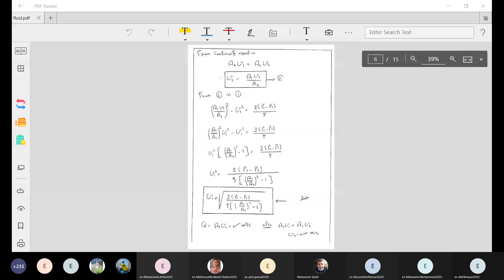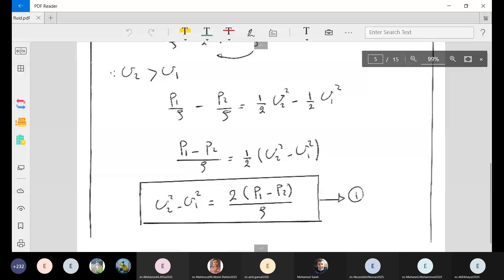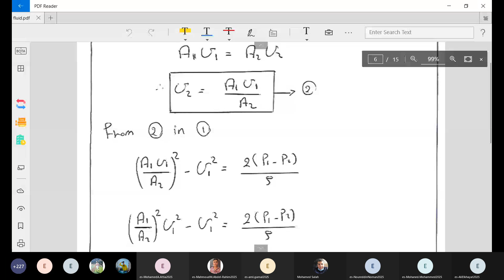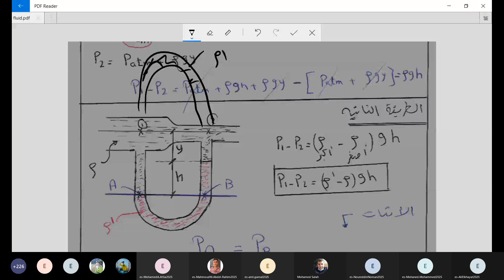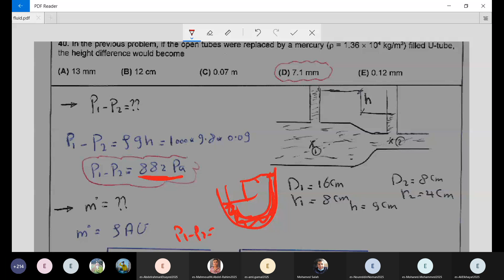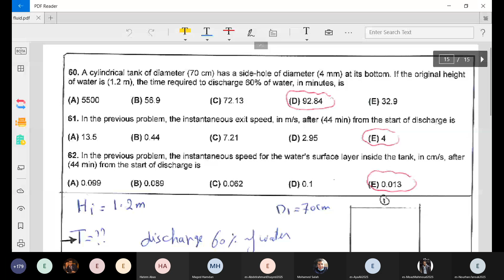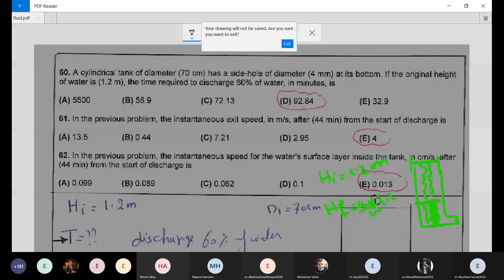Fluids part 2 Dr mohamed salah